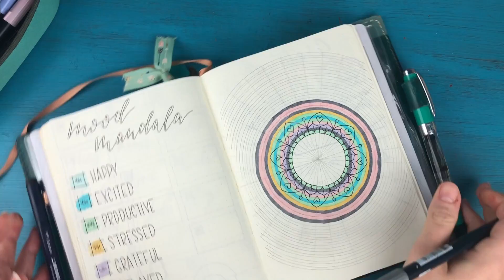One Month in my Bullet Journal | Round 3 | Day 13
Welcome to round three of “One Month in my Bullet Journal”! I’m so excited to be spending another whole month with you! Ready? Let’s go!

SUPPLIES USED:

Chic Sparrow Traveler’s Notebook:
A5 Odyssey Hera Deluxe

Boho Berry Paperie Inserts:

Grey - N55

Pen Case:

BOHO BERRY FREE RESOURCE LIBRARY:

Exclusively for Boho Berry Tribe Members, the Free Resource Library is now open!

To get access to the library, sign up to become a tribe member today: